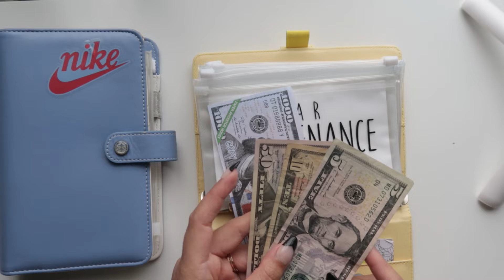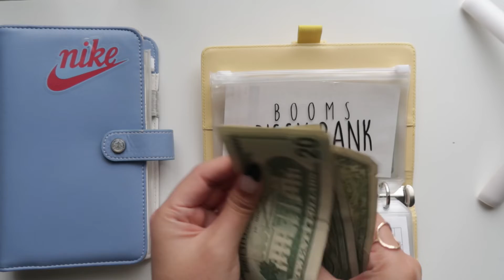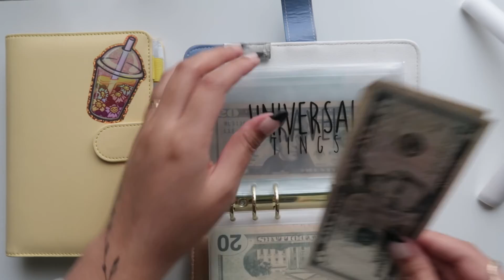November Recap | Unemployment, Sold Car, & WDW Trip 95% Paid Off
Thank you so much for tuning in to this video! I hope you folks enjoyed seeing November’s Recap. A lot happened financially this past month & I was so excited to share it with you all. I appreciate you for being here! I hope you enjoyed the video!

ITEMS I USE:
1000 dollar place holder
A7 Moterm Pocket Versa
A7 Moterm Luxe Planner (Black)
A7 Daily Planner
Cash Slot Holder
Sinking Funds Binder
Cash Envelopes

Cash Envelopes and Budget Trackers available below:
Etsy Shop